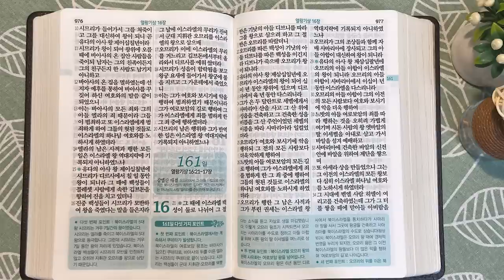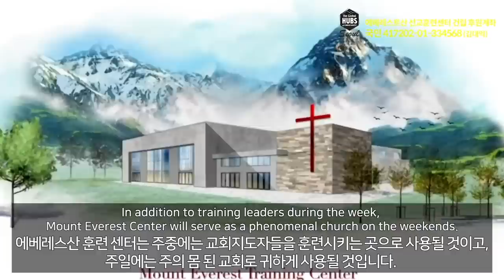1회독 16일 | 시편 86~150편, 열왕기상 12장~16:20(통독성경 151~160일) | 36일이면 1번 통독완료 | 통박사 조병호의 역사순 성경통독